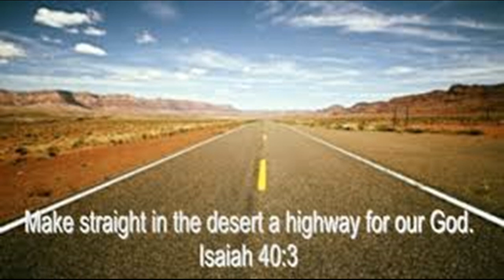Make Straight in the Desert Highway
St. Joseph Church
Downers Grove, IL
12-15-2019